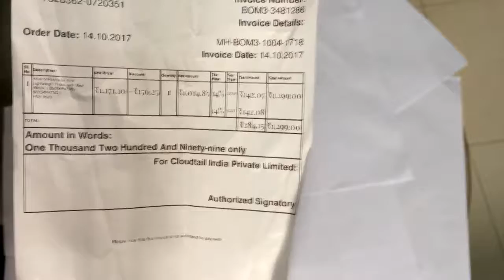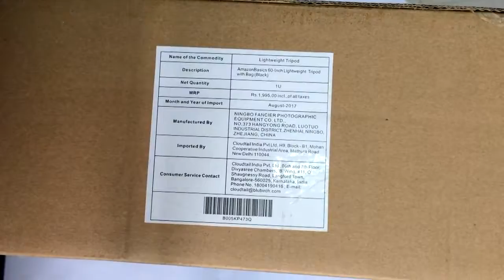Amazonbasics 60 inch tripod | Unboxing | Review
Hello friends,

In this video I will be unboxing 60 inches light weight tripod by Amazonbasics and give my opinion about the product.

Please post your suggestion in comment box..